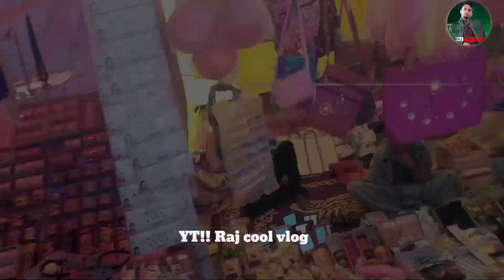Sohagi Pahad! Me bahut Bada Mela laga tha!3din Lakho log the!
@Raj cool vlog

Hallo friends to ham he Raj cool vlog AAP sab log ko apne channel me sovagat karta hu I hop app sab thik hoge to video dekho accha lge to comment Karo share comment like karo 🙏❤️💯✨✨✨

mera YouTube channel second bala hi BAGHEL MP 17 OFFICIAL hai

@BAGHEL MP 17 OFFICIAL